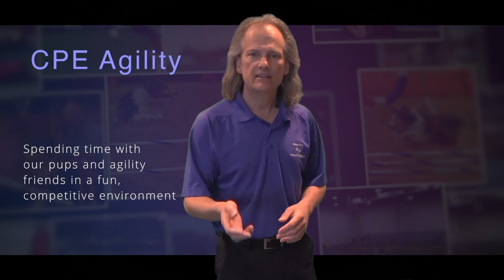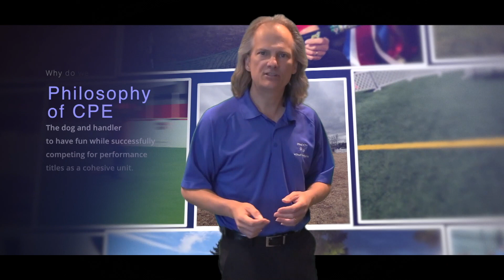Welcome to CPE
Do you want to play CPE Agility?  How about adding CPE to your clubs schedule?  Here are the high points of CPE.